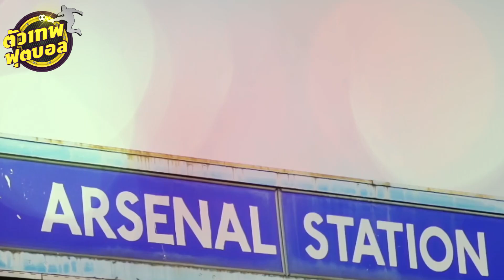ตัวเทพฟุตบอล | อาเซน่อล มือปืนไร้นาย อีกครั้ง